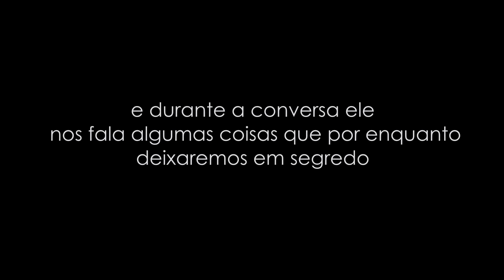CRIANÇA ME PEDIU AJUDA DENTRO DO CEMITÉRIO 😱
SINOPSE

• Emerson do nada fica possuído e fala que é Lucífer, e fala que não é para Yuri entrar no cemitério, Yuri teima e entra junto com Rafael, eles vão ate o tumulo do relato, chegando lá Yuri vê uma criança sentada, ele se aproxima e começa a falar com ele e ela pede ajuda para ele e logo em seguida some
Pra quem não conhece muito nossa equipe nós também gravamos lendas do folclore brasileiro como, saci perere, iara, boitatá, mula sem cabeça, lobisomem e muitas outras lendas brasileiras e folclóricas! Nos tbm fazemos series e filmes de terror com muito suspense e horror que são postados aqui mesmo no youtube!

Nos siga também na ODYSEE! (Nossa segunda plataforma de vídeos)

R: Somos um grupo de amigos que caçamos fenômenos paranormais, nós entramos em casas abandonadas, lugares com histórias macabras e locais com lendas reais. Mantendo sempre o respeito a qualquer religião e crença!! Nosso intuito não vandalizar nem brincar com as coisas e sim trazer um vídeo de terror para quem curte esse mundo sobrenatural!!

★ EQUIPE C.S ★

★Rafael(Gordin)

★Nathan

★Genilson (Thor)

★Ryan

Terror/Suspense/Ação
2022